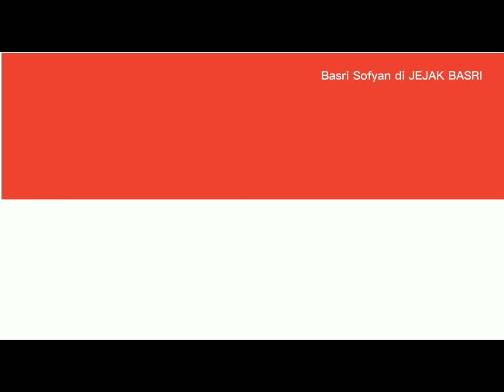JAKLINGKO WAJAH BARU ANGKOT JAKARTA!! Rev JAK 04 : Grogol - Tubagus Angke, Part.59 YouTuber Kolonial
Jaklingko, Wajah baru angkot Jakarta sangat tampak jelas perubahannya. Makin tertib dan rapih, indah dipandang mata. Hari ini kita akan me-review angkot JAK  04 Trayek :  Grogol - Tubagus Angke, Part.59.
Jakarta berbenah diri khususnya dalam hal transportasi dalam kota yang dikenal dengan
dengan sebutan angkot singkatan dari angkutan kota.
Pada kesempatan kali  ini saya akan melakukan review ringan terhadap beberapa
trayek Jak Lingko di Masing-masing Wilayah (Timur, Selatan, Utara, Barat dan Pusat).
Comment & tekan tombol loncengnya. Karena tanpa dukungan sahabat semua
channel ini bukan apa-apa dan saya pun bukan siapa-siapa.
Salam dariku,
Basri Sofyan di JEJAK BASRI